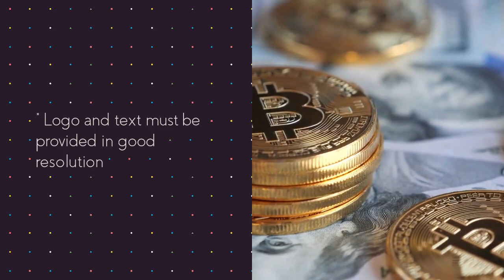1 FREE design set-up for printing on any of our top products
To get your hands on the all-new 55printing deal: 1 FREE design set-up for any of our top products

- New customers placing an order of $100 or more in printing goods qualifies
- Returning customers with at least 3 previous orders also qualifies
* Maximum 2 sets of changes included ($10 each additional)
* Logo and text must be provided in good resolution